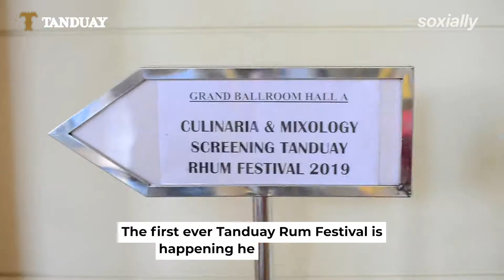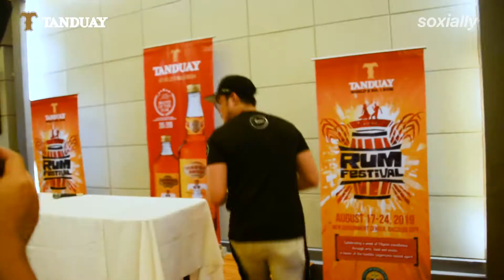Tanduay Rum Festival Culinaria and Mixology Competition Screening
At the Culinaria and Mixology Competition screening of the first ever Tanduay Rum Festival in Bacolod! See you in the finals this coming Saturday, August 17, 4PM, happening at the New Government Center!